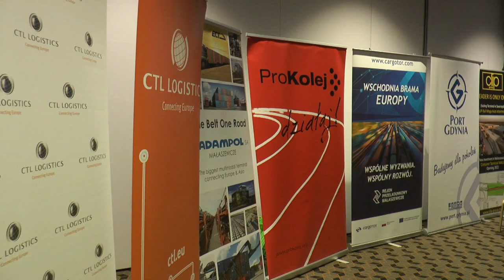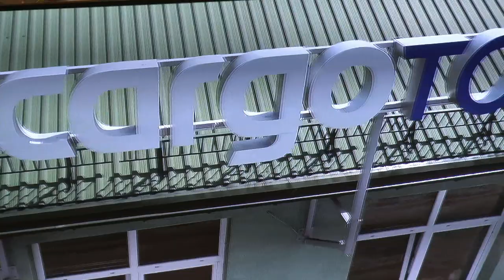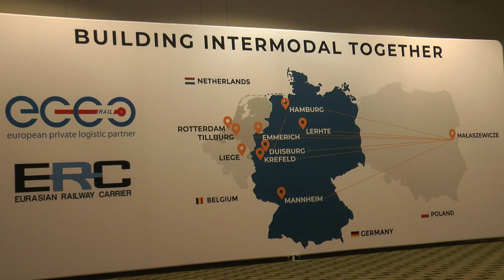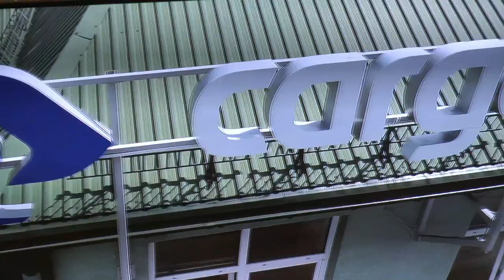Konferencja „Kolejowe przejścia graniczne – klucz do eksportu i tranzytu”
20 października w Janowie Podlaskim w Zamku Biskupim rozpoczęła się trzydniowa konferencja  „Kolejowe przejścia graniczne – klucz do eksportu i tranzytu”. Konferencja została zorganizowana przez redakcję IntermodalNews.pl oraz Fundację ProKolej.